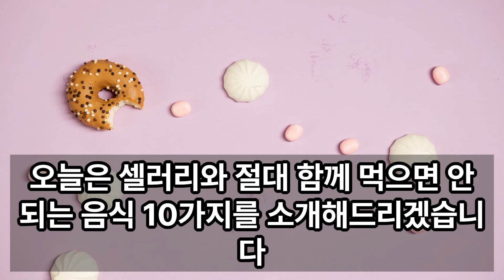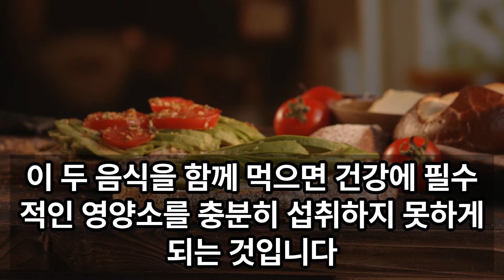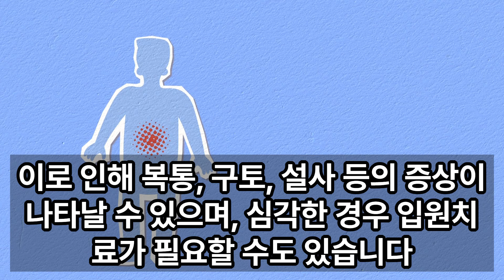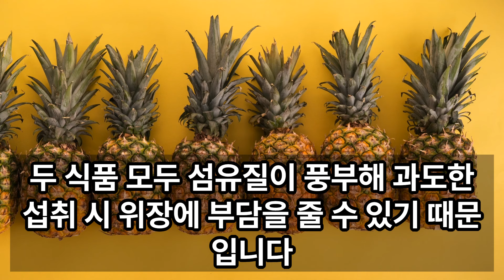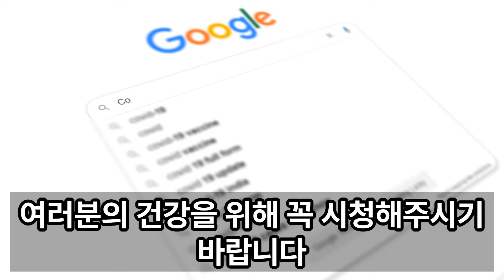셀러리와 함께 먹으면 절대 안 되는 음식 10가지